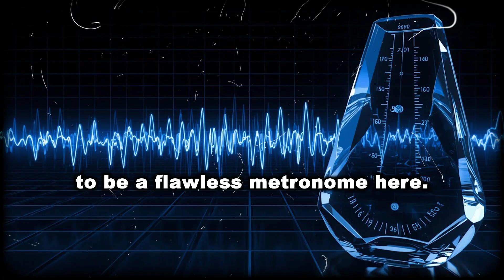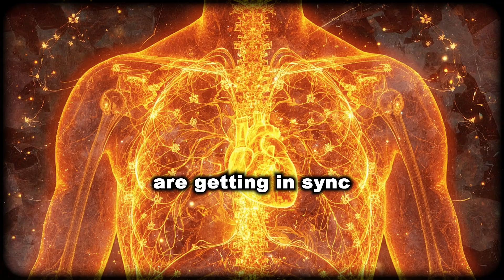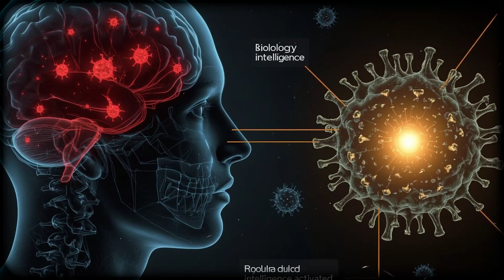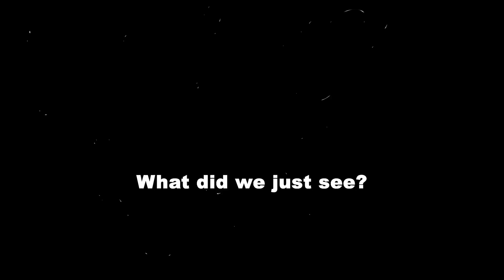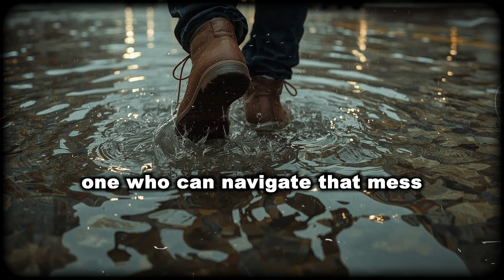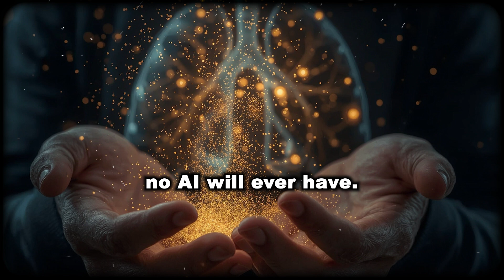Breathe Like a Human Not an AI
Witness a human vs AI breathing challenge revealing why YOUR imperfections are a superpower. Discover the physiological sigh - neuroscience's fastest stress-relief tool that outperforms machine perfection.
↓ Learn to hack your nervous system ↓

Timestamps ✅
00:55 - The Setup - The Contenders & The Contest
03:01 - The Experiment - Round 1: The Chase for Perfection
04:38 - The Climax - Round 2: The Human Disruption
07:32 - The Revelation - The Secret of Being Alive
09:11 - The Takeaway - Breathe Like a Human